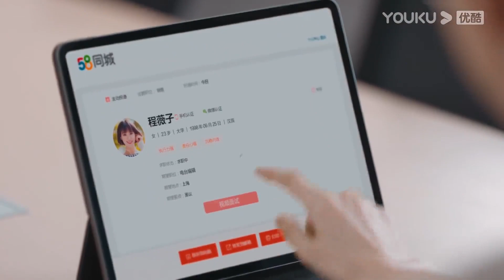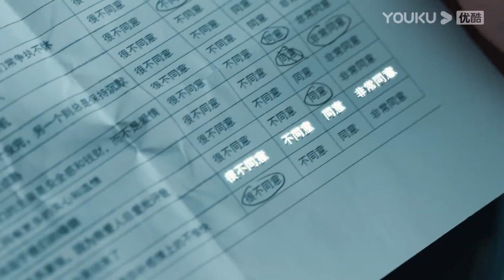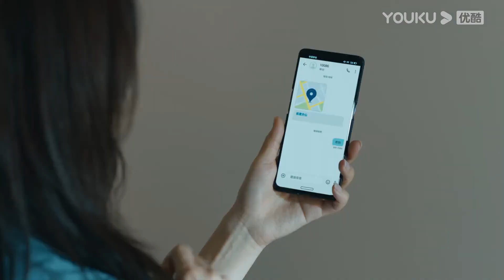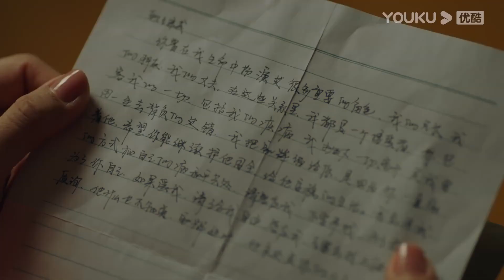Multi Sub丨Deeping in love with Cinderella：38💖 CEO & Female psychologist sweetly reveal mysteries!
📺 Drama name:💞Heartfelt Sweet Serendipity💞
👩‍❤️‍👨 Cast name: Heartfelt Sweet Serendipity💞 Jing Boran 💟Yang Zi 💞
💬Plot summary: Female psychologist He Dun's career has been hit hard. Depressed, He Dun accidentally met Fu Jiahui and Qian Kaiyi, and at Qian Kaiyi's insistence, the two co-hosted an emotional psychology radio program, and Qian Kaiyi fell in love. While the radio program was going smoothly, He Dun's psychological counseling studio was getting busier and busier. However, at this time, He Dun's mentor Ji Mingcong was exposed to a scandal. While searching for the truth for her mentor, He Dun discovered the unknown secret of her mentor. The series of events caused the worried Horton's sleepwalking to relapse.